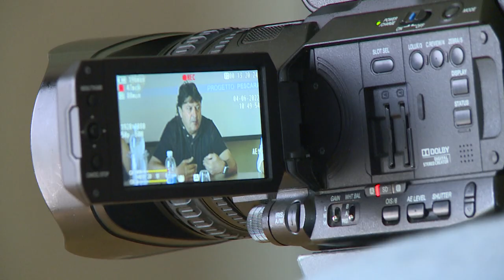Sebastiani: “Lo staff? Dopo metà giugno. Zeman? Per me no”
Per gli ingressi in società c’è ancora da attendere alcuni giorni. La risposta definitiva entro metà mese, fa sapere il presidente del Pescara Daniele Sebastiani che abbiamo sollecitato anche sul toto allenatori